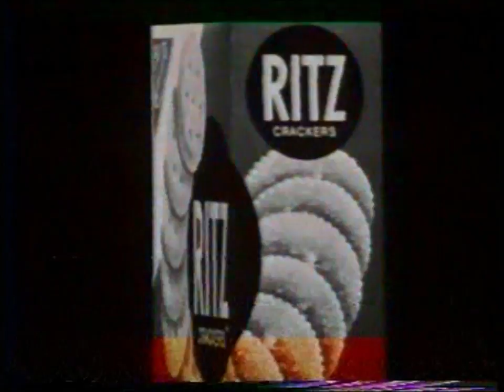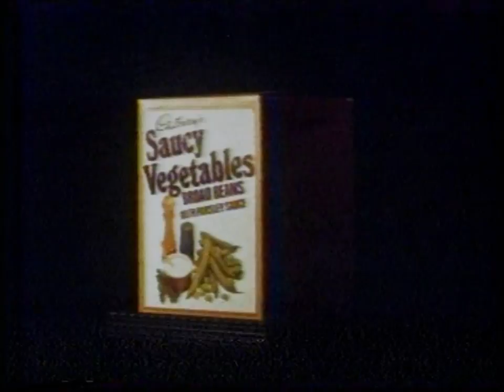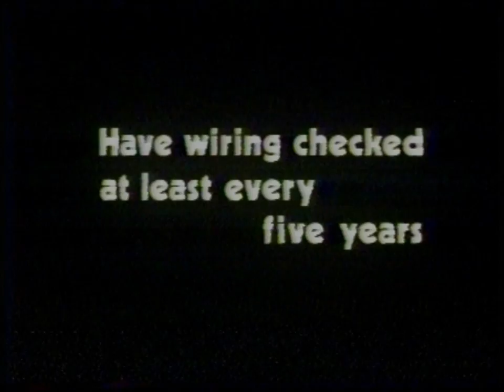1970's UK TV ADVERTS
1975 UK TV COMMERCIALS